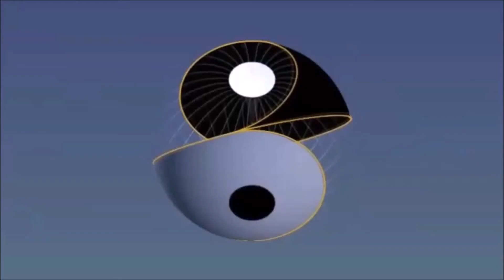1980 Sébastien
Souvenir de Famille